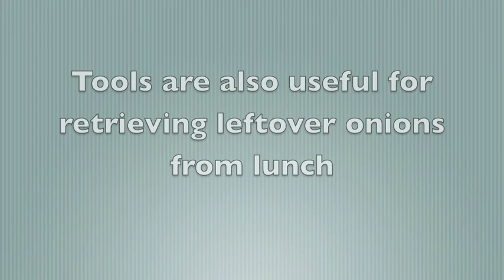Rescued chimpanzee grooms caregiver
Jamie is a rescued chimpanzee living at Chimpanzee Sanctuary Northwest.

Grooming is a standard activity here at the sanctuary. Usually, the chimpanzees groom one another. Some of the chimps enjoy being groomed by their caregivers. Jamie, though, likes to do the grooming. For safety reasons, the chimps don't have the same level of physical access to their caregivers as they do to one another, so when Jamie wants to groom a caregiver she grabs a tool.

Jamie is fascinated by humans and often uses her tool to explore as much of us as she can. She removes dirt from the bottom of our shoes, checks our fingernails, and tries to remove buttons from our clothes or undo zippers or velcro. She pays special attention to any wounds, scars, or tattoos.

For more on Jamie and the other chimps at the sanctuary: ChimpsNW.org